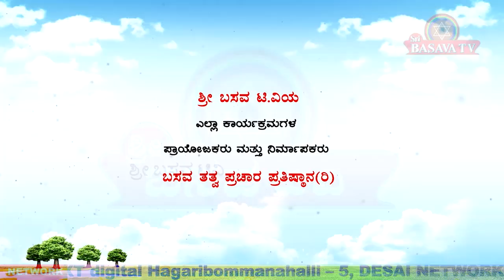Sri Basava Tv- Arogya Adhyatma- Health- Life Style- Chandrashekar T M- Ep 01